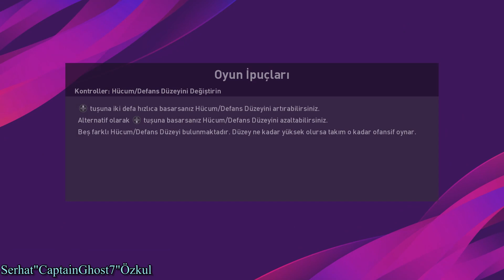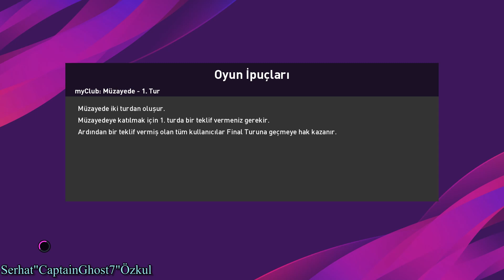SİYAH TOP AÇILIMI & PAVEL NEDVED FRİKİK ŞOV YAPTI !! | eFootball PES2020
Selamlar arkadaşlar, bugün pes2020 myclub devam ediyoruz yeni top açılımları yaptık ve yine güzel oyuncular çıkartmayı başardık ve ayrıca uzun bir süredir pes serisinde frikikden gol atamıyordum ama pavelnedved sağolsun harika 2 frikik golü attı hemde aynı yerden umarım beğenirsiniz neyse güzel ve eğlenceli bir video oldu iyi seyirler.